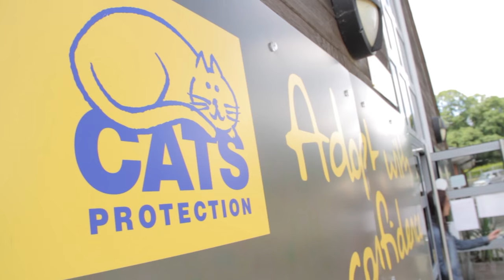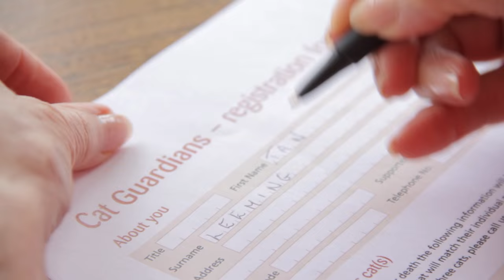What is the Cat Guardians service?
Find out more about how the free Cat Guardians service from Cats Protection can give you peace of mind for your cat’s future.

Through our Cat Guardians service, individuals can plan for their cats’ future so that in the event of their death we are able to swiftly arrange for their cats to come in to one of our adoption centres or branches. Once there, our volunteers and staff will look after the cats for as long as it takes to find them a new forever home. Cats Protection promises to never put a healthy cat to sleep so you can feel assured that we will care for your cats no matter how long they are with us.